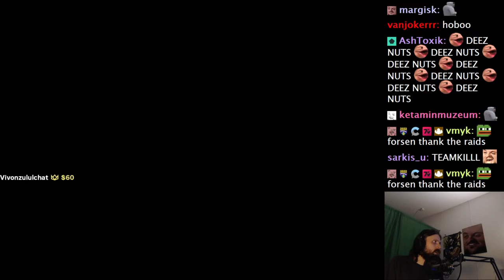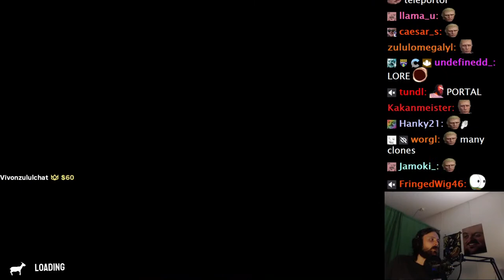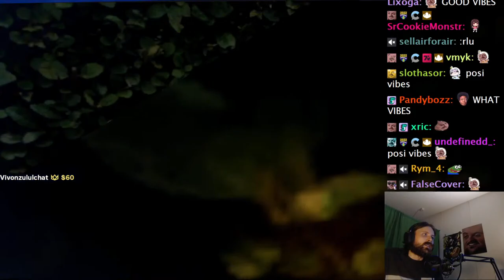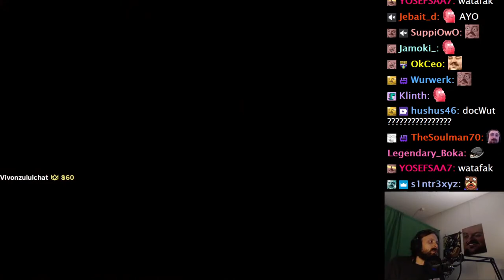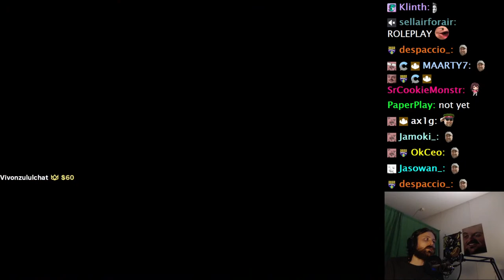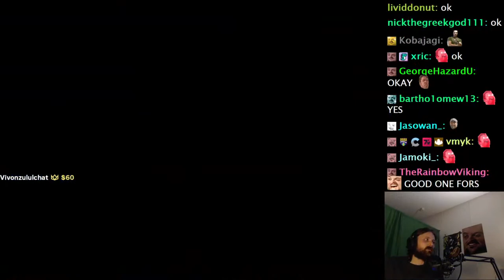Forsen Plays Goat Simulator 3 - Part 2 (With Chat)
if you want to support me:
Any support is appreciated, (Current supporters: Nikkolas N., Bell, montelve, John D., Philipp S., Lit, Dezhnyov, porkchopbruh, SterlingLion, TheSeahorse, keineahnungking, Bystander, Flargbiter, jturn)